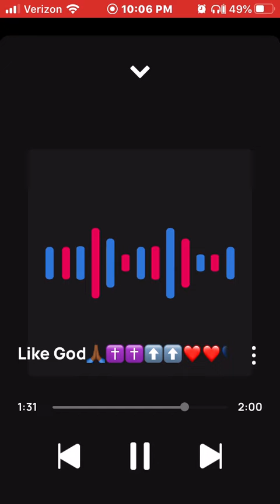King Solo Like God🙏🏾✝️✝️⬆️⬆️❤️❤️💙💙💚💚🔥🔥💯💯